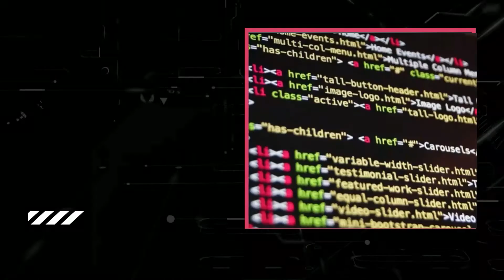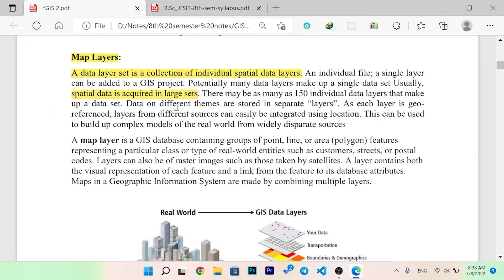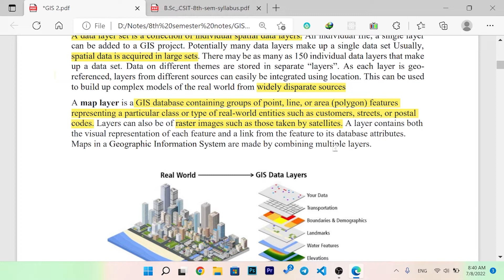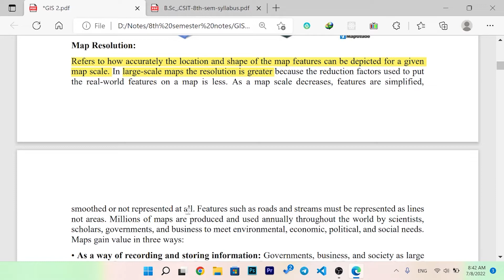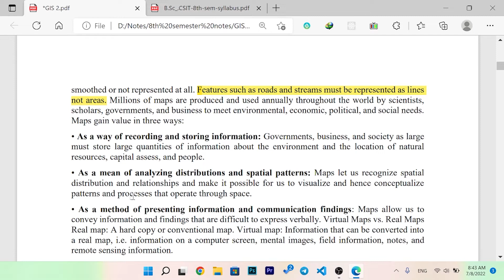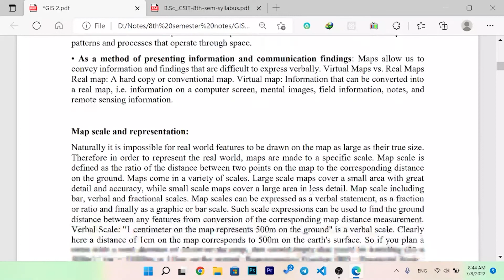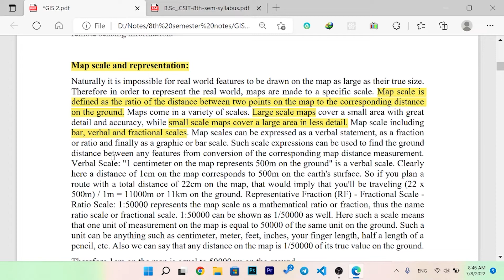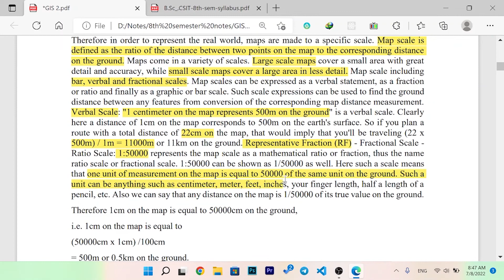Map layers, Map scale and Representation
In this video i will tech you about  map layers, map scale and its representation.